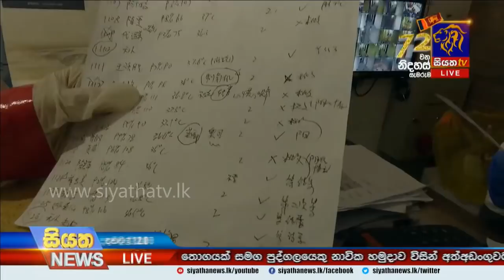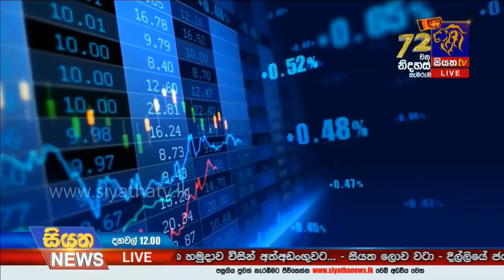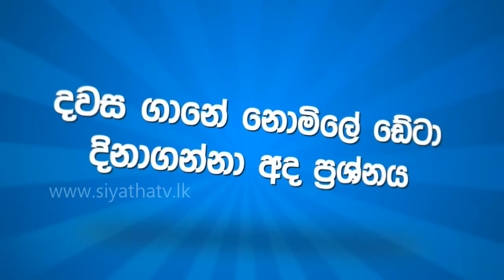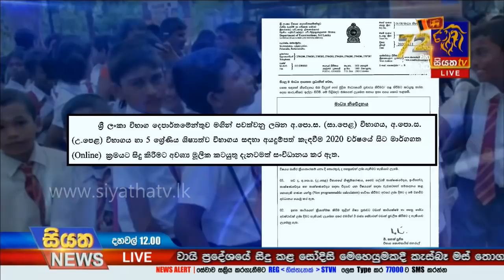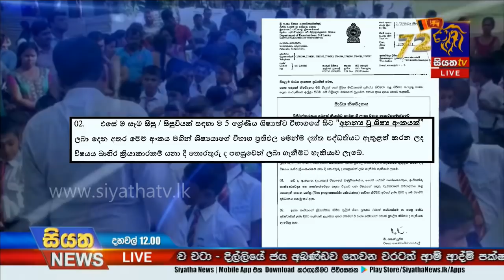Siyatha News | 12.00 PM | 12 – 02 – 2020